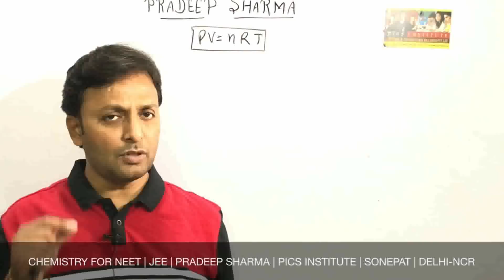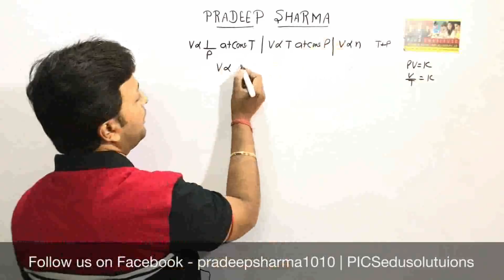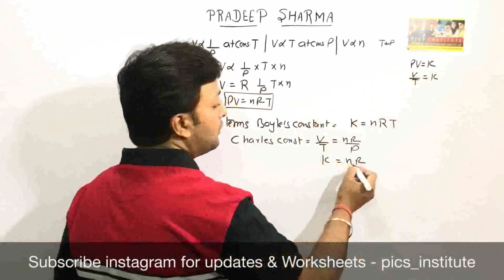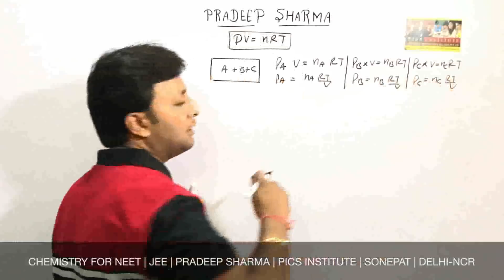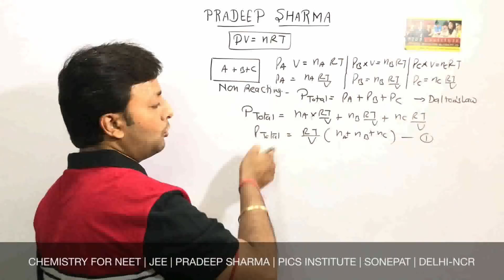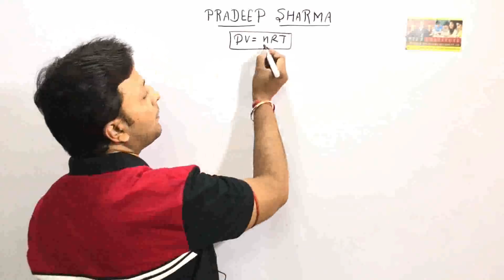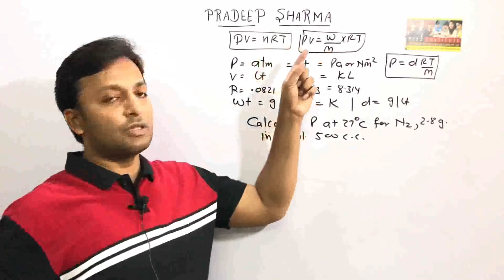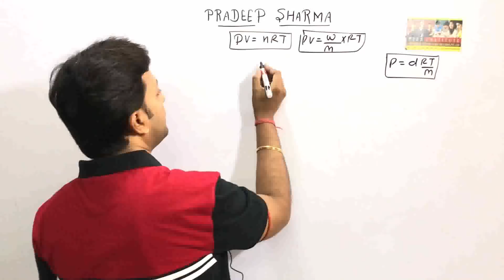States of Matter - 1 || NEET || JEE || Crash Course